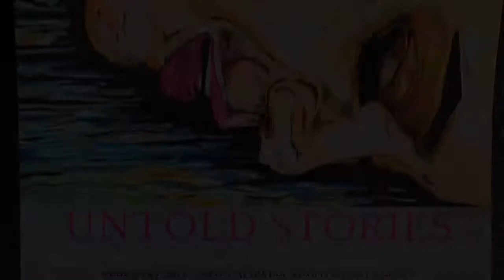What A Wonderful Life cover by Levi Springer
Levi singing What a Wonderful Life at Caldwell Art Academy 2019 celebrating Black History month